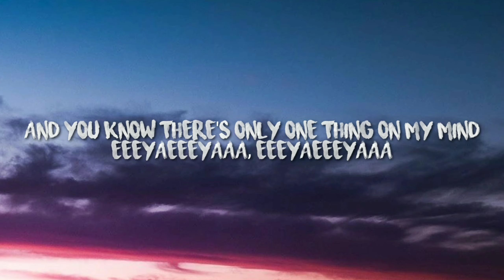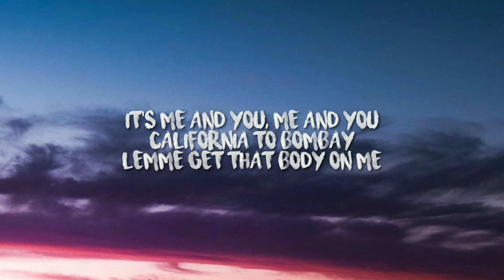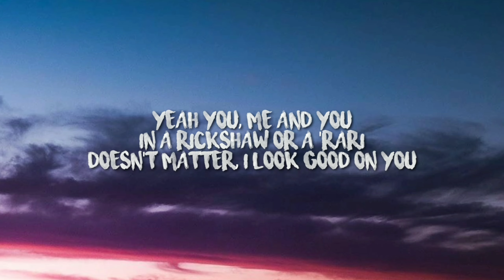Krewella and Nucleya - Good on you (lyrics).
"Good On You"

Slow down, I wanna make it last
You got me falling fast
No doubt, you're what I've never had
Kerosene to a match

It's a force of nature I just can't deny
Eeeyaeeeyaaa, eeeyaeeeyaaa
And you know there's only one thing on my mind
Eeeyaeeeyaaa, eeeyaeeeyaaa

It's me and you, me and you
California to Bombay
Lemme get that body on me
Yeah you, me and you
In a rickshaw or a 'Rari
Doesn't matter, I look good on you

So close, started a world away
And now we're face to face
Echoes, I hear 'em ricochet
When you call out my name

Eeeyaeeeyaaa, eeeyaeeeyaaa
Eeeyaeeeyaaa, eeeyaeeeyaaa